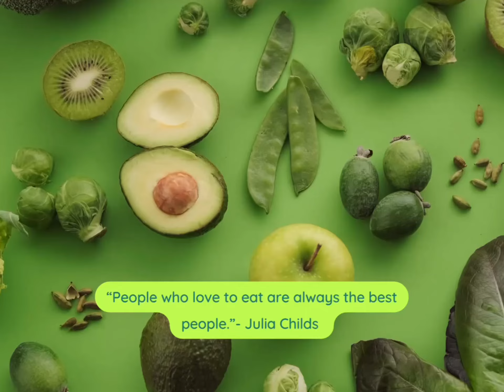Eclair Cake (My take on a classic delicious dessert)- The Lazy Girls Kitchen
Recipe:
Cake Materials:
1 1/2 sticks unsalted butter
1 1/4 cup water
1 ½ cups flour (sifted)
7 eggs
1 tsp baking powder

Cake Process:
In a soup pot add in the butter and water and bring to a boil.
To the boiling mixture add in the flour and stir until it is combined. Make sure the heat is on low. Stir until the mixture pulls away from the pot.
Set aside until it cools completely.
Move the mixture into a medium sized mixing bowl.
Add in one egg at a time, suing a hand held mixer mix well after each egg.
 Add in the baking powder and mix until it is incorporated.
Separate the dough into 2 equal parts.
Prep a baking pan (about 9 x 13, or anything remotely close to that) with some parchment paper.
Taking a spoon try to smooth out the first dough into the pan, making sure not to worry about it being perfect as you want it to create the mountain effect.
Bake for 25-30 minutes at 400 degrees F.
Repeat the same process with the second dough.
Set aside to cool completely.

Custard Materials:
4 cups whole milk
4 tbsp. with bellies of flour (sifted)
4 tbsp. with bellies of potato starch (sifted)
3 egg yolks
¾ cups sugar
1cup unsalted butter softened at room temp

Custard Process:
In a pot add in the egg yolks, sugar, both flours, and milk.
Using a whisk mix to break up any clumps.
Cook until you get a thick custard which is also smooth.
Top with some plastic wrap making sure the plastic touches and covers the entire top of the pudding (watch video for visual).
In a large bowl mix the butter with a hand held whisk until it’s soft and creamy.
Slowly start to add in the cooled custard mixture.
You can add in some fruit if you’d like however I prefer just the custard on it’s own.
Spread on one layer of the cake.
Taking the second layer top the custard making sure the bumpy mountain top is facing the top.
Set aside in the fridge to set.

Chocolate Ganache Materials:
1 stick margarine (it’s important to use margarine and not butter)
½ cup sugar
2 tbsp. cocoa powder with bellies
3 tbsp. water

Chocolate Ganache Process:
In a small saucepan combine all of the ingredients.
Place the pan on your stove  keeping the heat at about medium.
Stir constantly while the mixture cooks making sure not to let the chocolate come to a boil.
Once all the sugar dissolves and the mixture thickens slightly (this can take 3-5 minutes) remove from heat and set aside.
Once the mixture is cool pour over the top of the cake. I like a lot of chocolate but you measure with your heart.
Set aside for a few hours to allow the cake and chocolate to set.
Cut up and ENJOY!